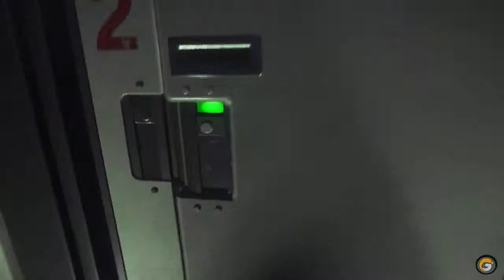Alien Isolation Episode 22 FREIGHT LIFT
Hey guys, I´m IzzoGaming

Playing various games and will share some videos with you guys.

Otherwise, just have a good time. And of course leave a comment PLZ!!!The more ppl that like what i do, the higher the motivation will be.

Curtesy to MacLoBuzz for the awsome intro and outros!!!

Peace out!!